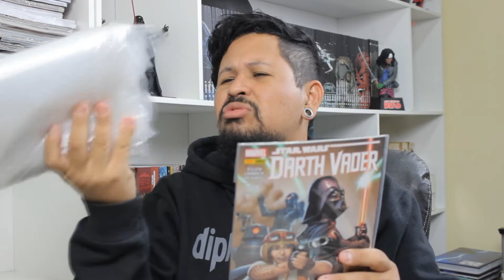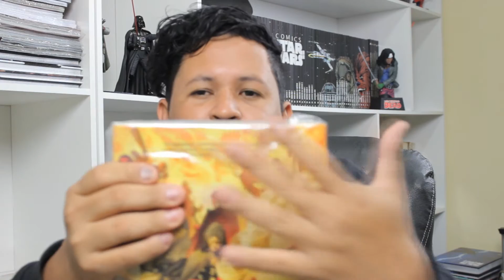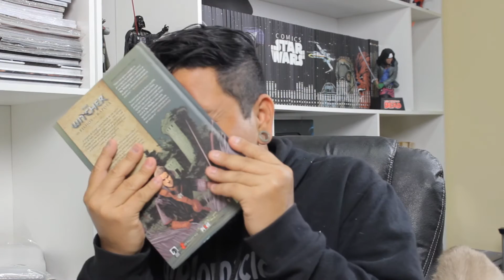► COMO CUIDAR DOS SEUS QUADRINHOS | Diplomacia Nerd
Bem-Vindos meus caros Diplomatas! No vídeo de hoje, falaremos a respeito dos cuidados com os quadrinhos. Se você pretende expandir sua coleção, ou preservar o que já possui, se liga nessas dicas (simples, mas essenciais) super interessantes, para que sua coleção se mantenha em ótimo estado.

CONTATO
Quer sugerir algum tema para os vídeos do canal? Ou então ficou com alguma dúvida?